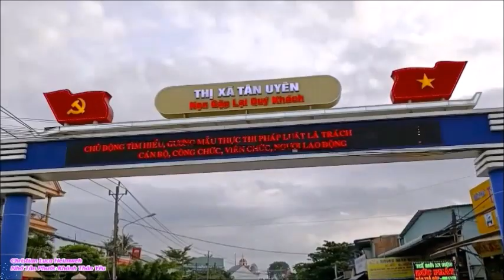Trách ai vô tình - Christian Luca Bên Này Sông Weser City Bremen Germany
Heimweh nach Tân Phước Khánh
Nỗi nhớ da diết quê nhà Tân Phước Khánh Bình Dương